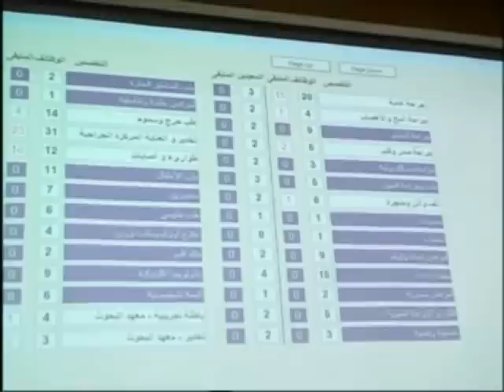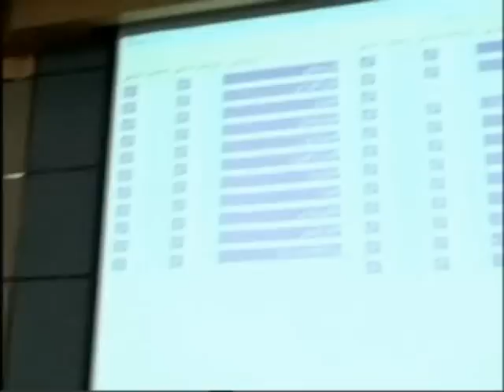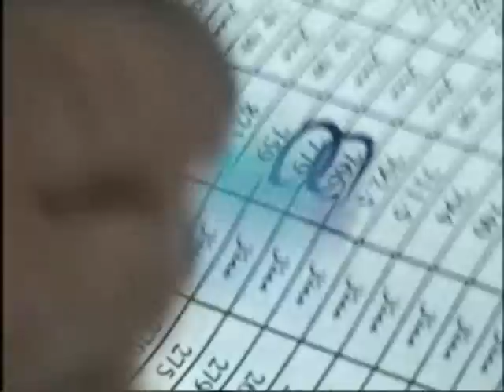نيابات كلية طب الاسكندرية الترتيب من180-183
Alexandria medical school residency jobs 2010 from180-183